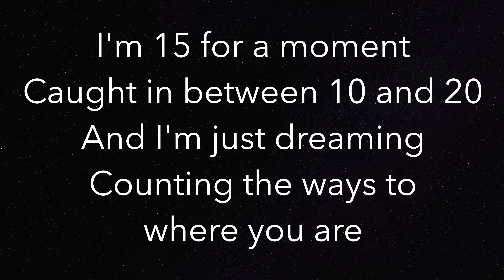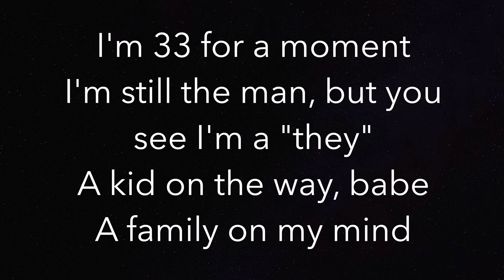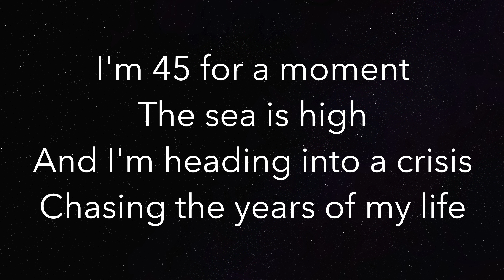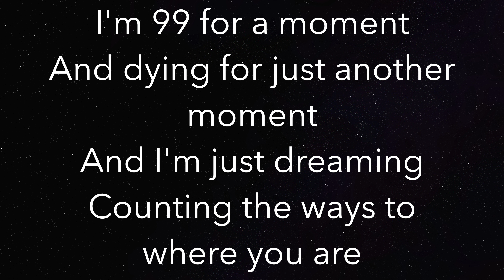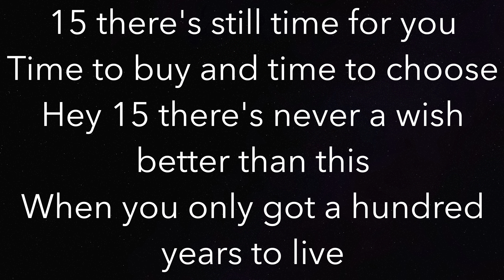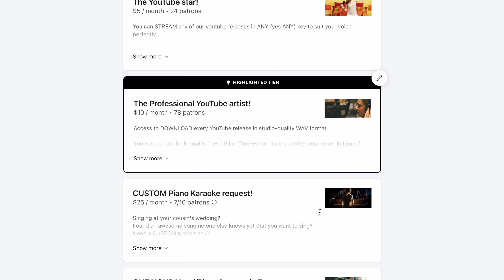100 Years (HIGHER +3) - Five For Fighting - Piano Karaoke Instrumental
Piano Karaoke Instrumental for “100 Years” by Five For Fighting (+3 Semitones Higher)